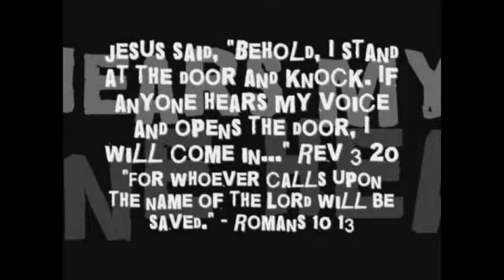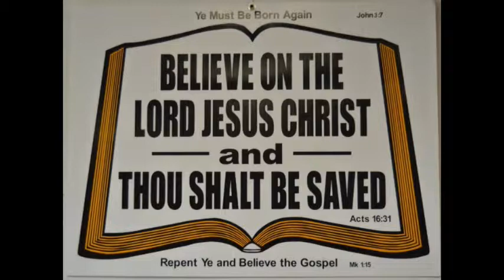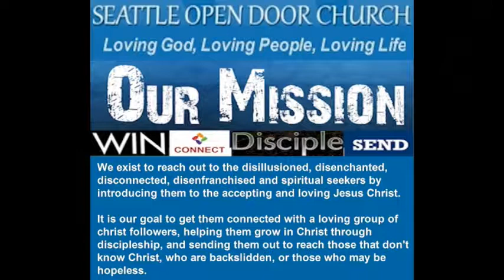Addiction Free Forever-Part One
Addiction Free Forever
Part One
Interview with Dennis Marcellino
Seattle Open Door Church

Pastor Richard Dover of Seattle Open Door Church interviews Dennis Marcellino regarding the topic of being Addiction Free Forever. Dennis was involved in the hippie movement of the 60's, growing up in San Francisco, and was in several bands (The Tokens, Rubicon, Sly and the Family Stone, The Elvin Bishop Group). Needless to say he had a variety of addictions. Dennis tried 20 different approaches to get addiction free. His 21st approach was to go to the Bible for answers. He has now been addiction free for 35 years. He knows what it means to be addiction free forever.

In Part One Pastor Rich and Dennis talk about Steps 1-6 of the AA Twelve Steps. They talk about the biblical principles found in the steps (and where they believe the steps fall short) and include principles that both of them have found works in regards to becoming addiction free. Pastor Rich has ministered to addicts for over 25 years and has been the Executive Director of Fairhaven House, a clean & sober housing & discipleship program.

To learn about Dennis' Addiction Free Forever Program and to obtain his Addiction Free Forever resources, go

Pastor Rich and Dennis both believe that a person must get beyond the AA concept of a god that a person understands. There is only one GOD, not a god made up by a person. He manifests Himself through Jesus Christ and the Holy Spirit. Click Here for FAQ's on Christianity, how to have eternal life, and learn more about the True God.

Give Pastor Rich a call at 1-866-WANTGOD

625 SW 149th St
Burien, WA 98166